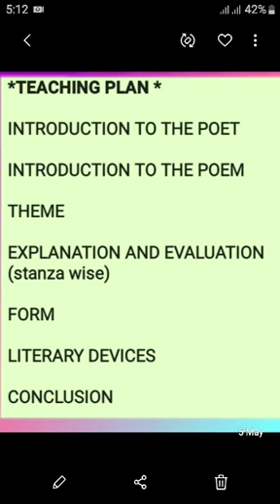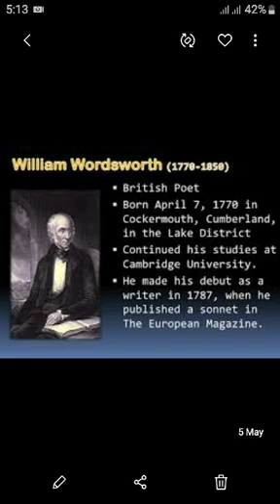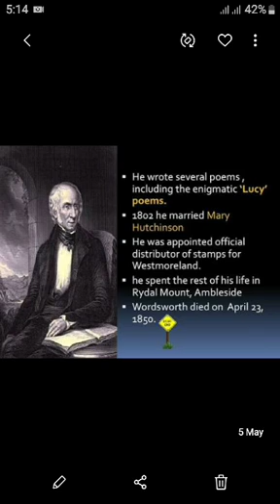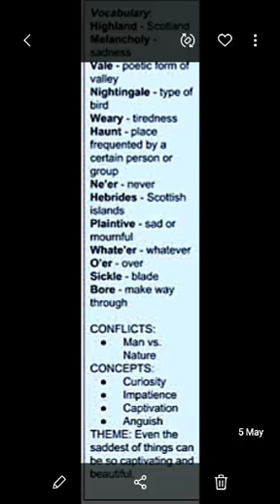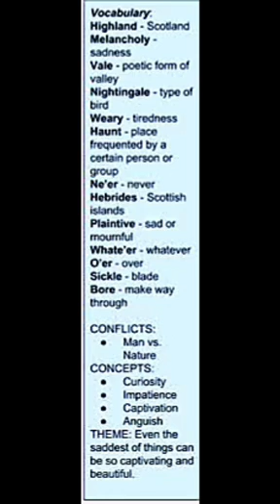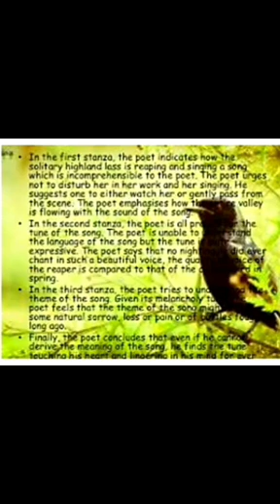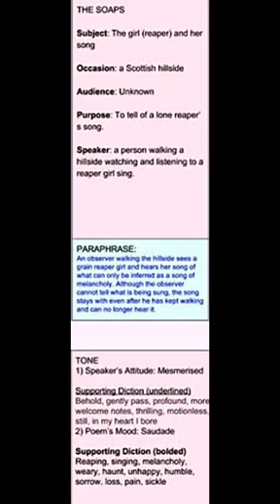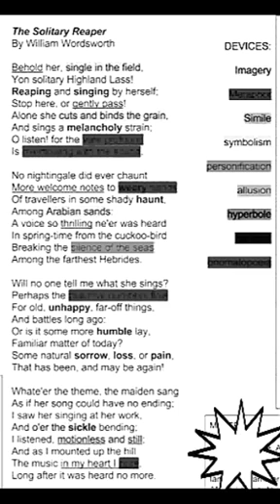Xll English Poetry, (Poem The Solitary Reaper) Lecture # 1, by Kalsoom Shaikh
Xll English Poetry
Lecture # 1

Poem ( The Solitary Reaper)
by Kalsoom Shaikh
Assistant Professor

Govt: Girls' Degree College Sukkur.